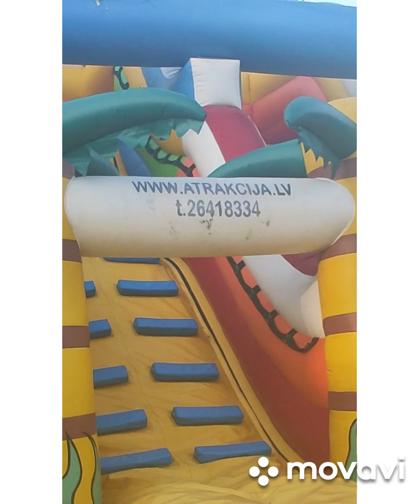Preiļi 19.08.22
lūdzu piedošanu ja es pārkāpu tiesības vai aizķeru jūs, lūdzu rakstiet man un video būs dzēsta vai rediģētā, paldies par sapratni